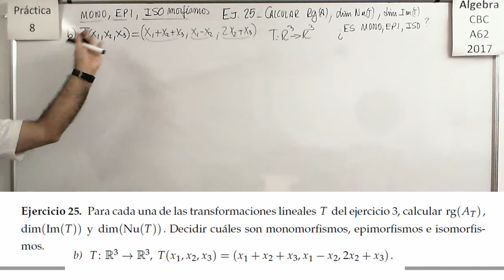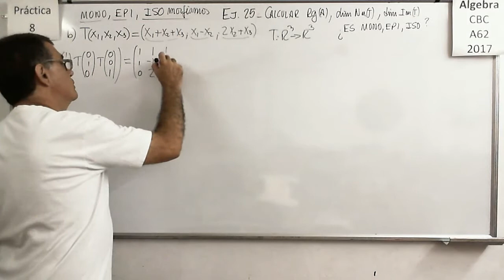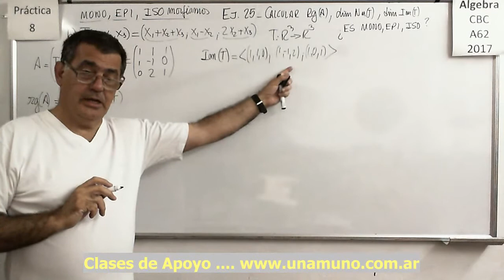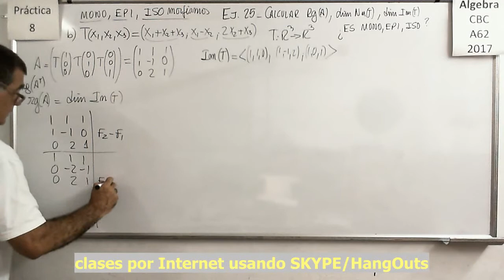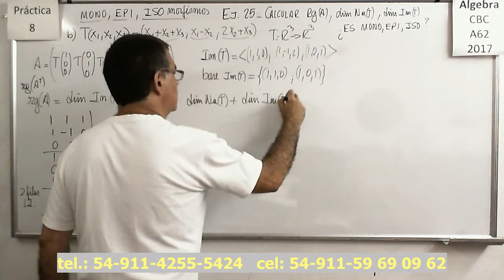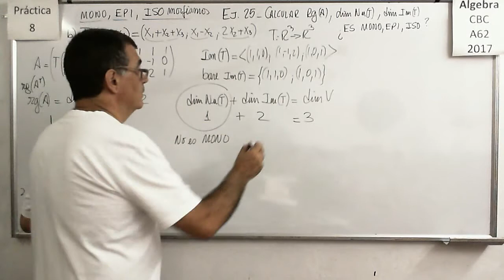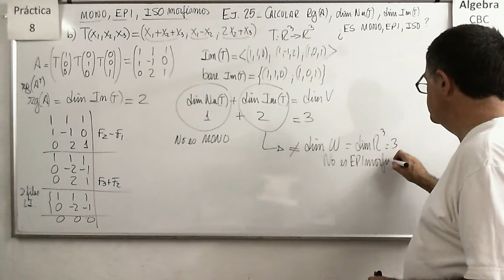Álgebra CBC A-62 Práctica 8 – Ejercicio 25 b)